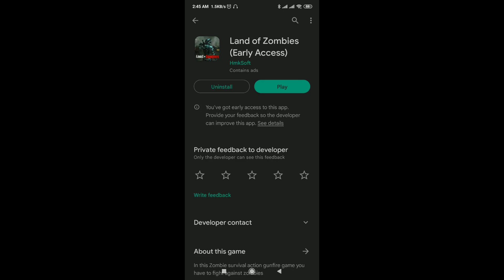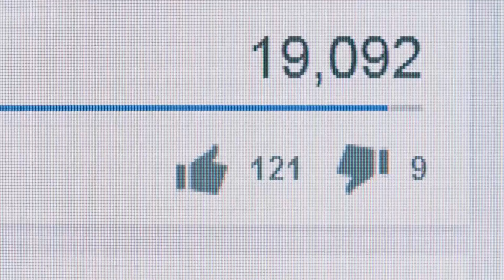ধড়া পড়েছে বিশ্বের সবচেয়ে বড় সাপটি, বিশ্বজুড়ে তোলপাড় পরে গিয়েছে | 100+ foot Largest Snake Ever found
Largest snake ever found on earth